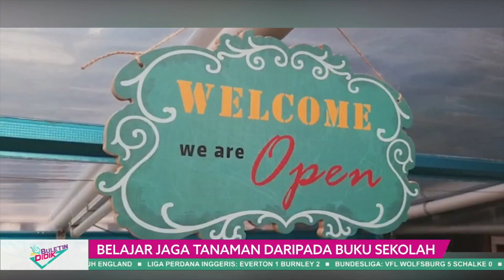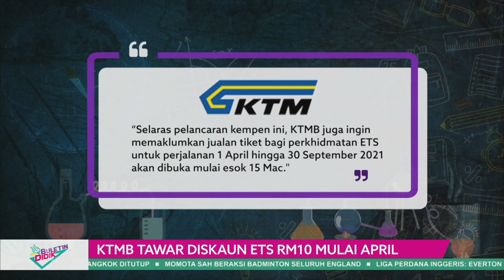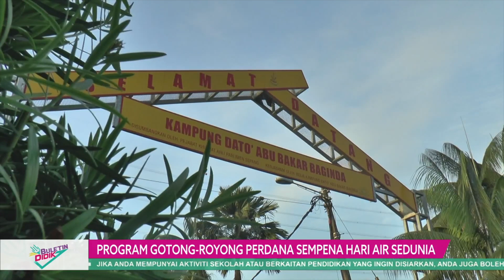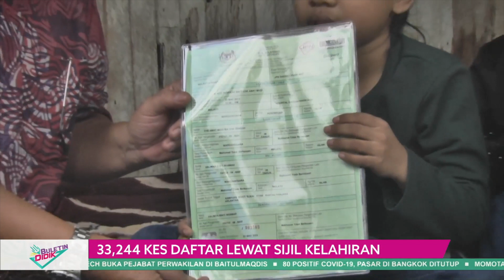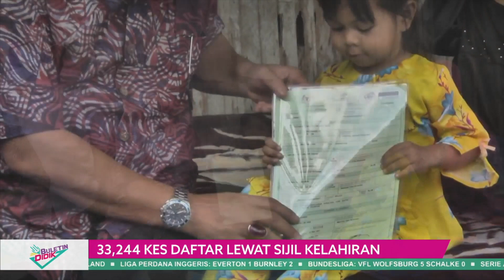DidikTv Eps 26 Buletin Didik